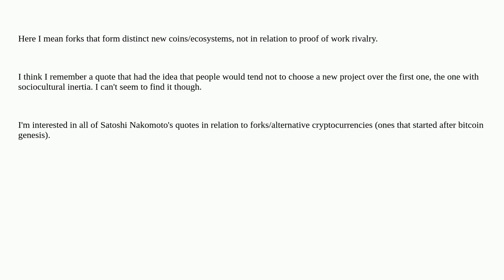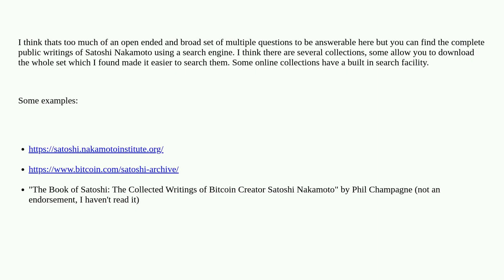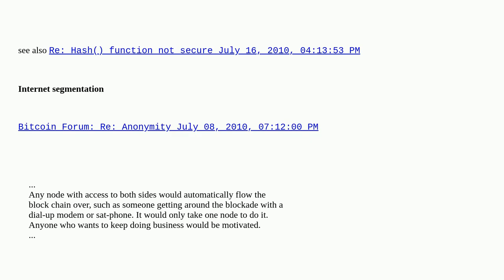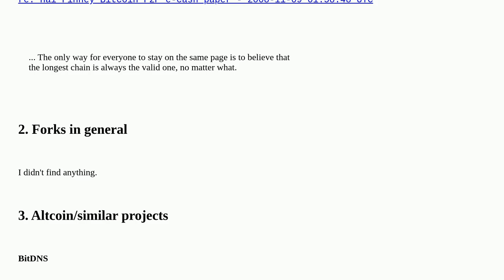Bitcoin: What Satoshi Nakomoto quotes are there in relation to forks and altcoins?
What Satoshi Nakomoto quotes are there in relation to forks and altcoins?

A special thanks goes out to the community

  blockchain-fork satoshi-nakamoto soft-fork altcoin history